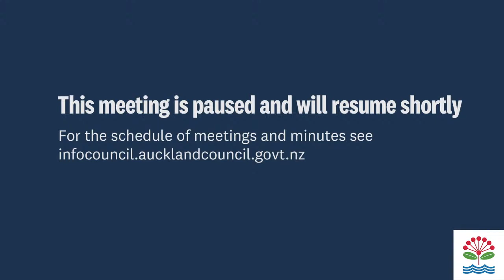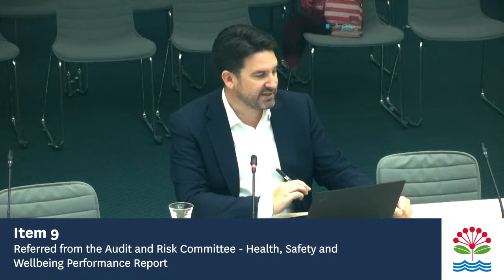24.08.2023 - Governing Body - Item 9